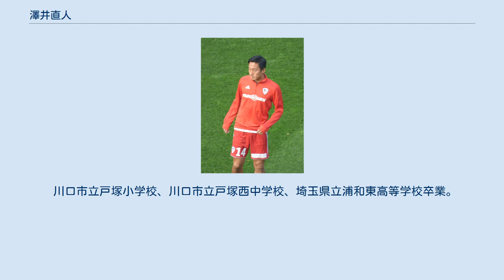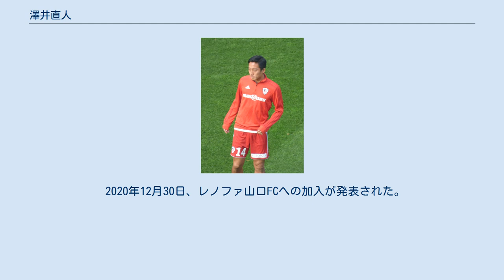澤井直人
澤井 直人（さわい なおと、1995年4月3日 - ）は、埼玉県出身のサッカー選手。
Jリーグ・レノファ山口FC所属。
ポジションは主にミッドフィールダー（MF）。
 川口市立戸塚小学校、川口市立戸塚西中学校、埼玉県立浦和東高等学校卒業。
2004年から一貫して東京ヴェルディの下部組織に所属し、東京ヴェルディ1969ジュニア→東京ヴェルディジュニアユース→東京ヴェルディユース出身。
浦和東高校1年時には埼玉県選手団として第66回国民体育大会（サッカー競技・少年男子の部）に出場した。
 2014年、トップチームに昇格。
開幕戦に途中出場、その後シーズン中盤からはスタメンに定着。
落ち着いたプレイと積極的なドリブル、スルーパスが持ち味でサイドハーフを主に、チーム状況によりボランチやフォワードもこなす。
 2017年2月5日、川崎フロンターレとの練習試合前のウォーミングアップ中に右足アキレス腱を断裂。
6日に手術を行い、全治6か月と発表された。
第39節の福岡戦で復帰したが、この年は試合には出られなかった。
 2018年8月20日、リーグ・ドゥのACアジャクシオに期限付き移籍で加入。
第19節のRCランス戦で初出場し、77分に初ゴールを決めチームの勝利に貢献した。
 2019年5月24日、アジャクシオへの期限付き移籍期間満了に伴い、東京ヴェルディへ復帰することが発表された。
 2020年12月18日、契約満了による退団が発表された。
 2020年12月30日、レノファ山口FCへの加入が発表された。